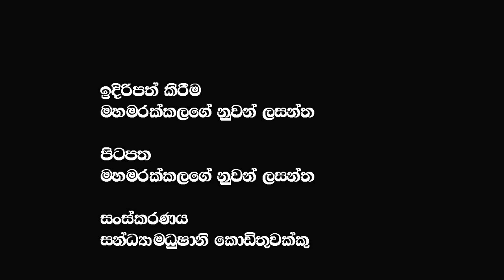නීතියේ දෙවගන යලි සක්‍රියයි. රඹුක්කනින් පටන් ගමු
නීතියේ දෙවගන යලි සක්‍රියයි. රඹුක්කනින් පටන් ගමු @𝗔𝗽𝗽𝗹𝗲 𝗞𝗮𝗱𝗲 නුවනා

🔴My Video :- අරගල බිමේ දී ලාල් පෙරේරා ට මොකද උනේ @𝗔𝗽𝗽𝗹𝗲 𝗞𝗮𝗱𝗲 නුවනා | Lal perera | Talk with lal | ලාල් පෙරේරා